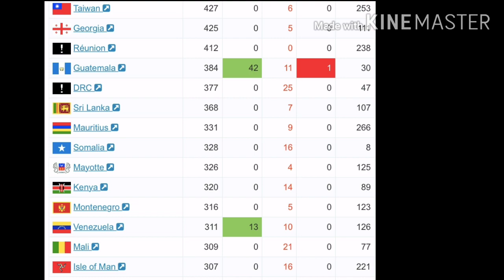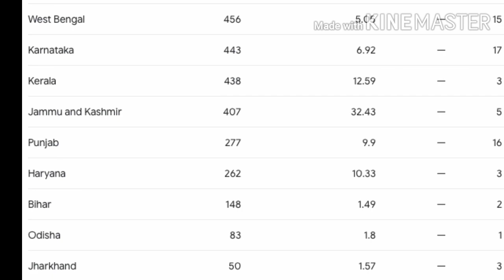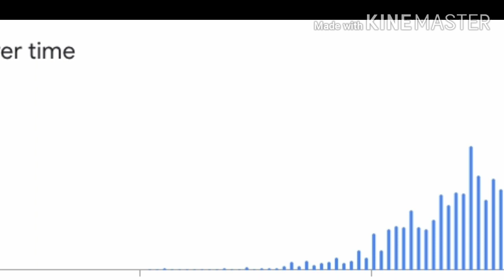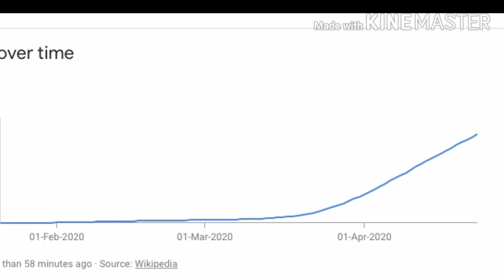COVID-19 total cases worldwide and in India state wise till now